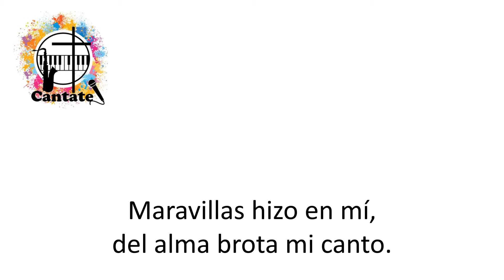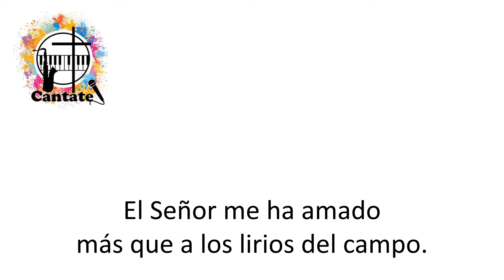Maravillas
Pista, a modo de Karaoke, de un hermoso canto de María José Bravo.